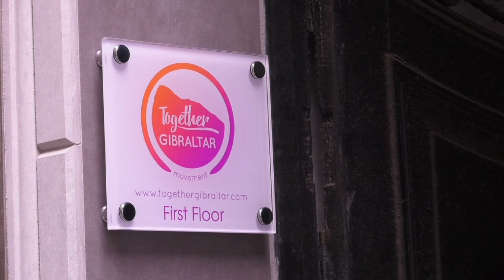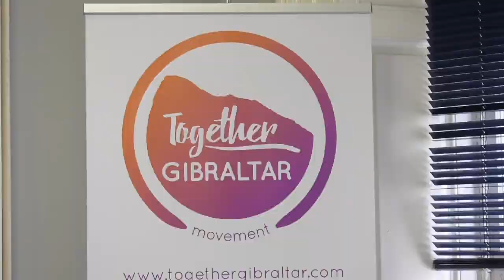Marlene Hassan Nahon launches new movement - 27.09.17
Marlene Hassan Nahon has launched a political movement today called “Together Gibraltar”.

The Independent MP did not rule out it developing into a party to contest the next general election, but said at this stage she hopes it will be a platform for grassroots activism and open, constructive debate.